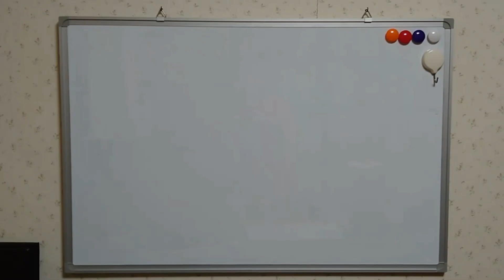ピアニスト 須田愛✖ギタリスト 角圭司 フリートークライブ（後編）【カイロプラクティック】【レッスンのこと】などについて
ピアニストの須田愛さんとトークライブを行いましたのでその模様をYoutubeでも配信いたします。
内容は知り合った経緯から始まり、カイロプラクティックのこと、音楽カイロでどんなことを目指しているか、その他、自由な感じでトークしていますので気軽にご覧になれると思います。
この動画はフリートークイベントの前編です。
後編もありますのでどうぞよろしくお願いいたします。

ピアニスト 須田愛✖ギタリスト 角圭司　フリートークライブ（前編）

レッスン、ギター講座、演奏姿勢講座のご依頼も承っております。
オンラインレッスンも行っています。